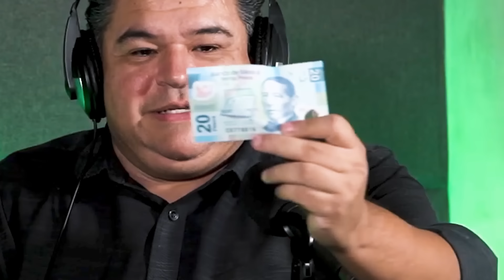¡POBRES RICOS INFELICES! Ft Jair Ramos | El Podcast de Fer Guajardo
Me encontré con mi buen amigo Jair, platicamos un poco sobre esos pobres ricos infelices que habitan en el planeta y nos reimos un poco desde nuestra trinchera.